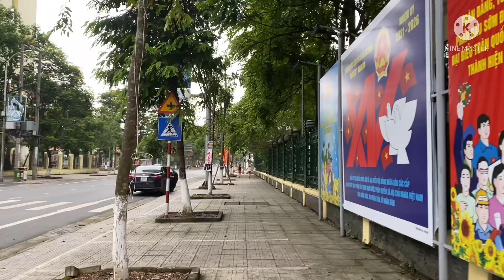Vlog 10: Thử thách dạy sớm 30 ngày (Part 2)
Mỗi ngày dạy sớm hơn 1 chút cảm thấy vui vẻ, có nhiều động lực hơn, có nhiều thời gian để làm nhiều việc hơn. Giờ việc dạy sớm với mình trở thành thói quen rồi, nó trở thành 1 việc mình mong mỏi vì đó là thời gian mình nghe sách nói mỗi ngày, khả năng tập trung cao nên sẽ tiếp thu được nhiều hơn, thấy cuộc sống có ý nghĩa và khiến tâm trạng vui vẻ hơn